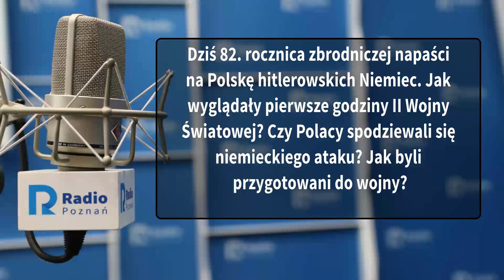Wielkopolskie popołudnie:Tadeusz Paweł Rutkowski [01.09.2021]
82. rocznica zbrodniczej napaści na Polskę hitlerowskich Niemiec. Jak wyglądały pierwsze godziny II Wojny Światowej? Czy Polacy spodziewali się niemieckiego ataku? Jak byli przygotowani do wojny?